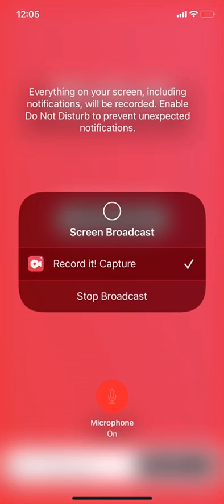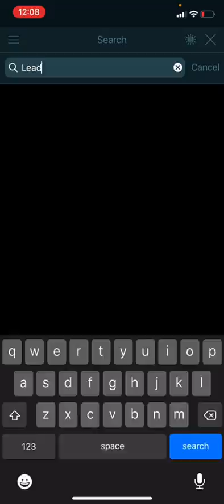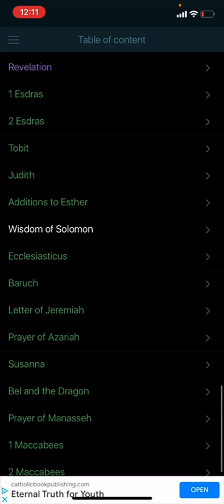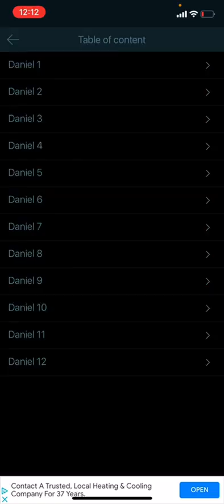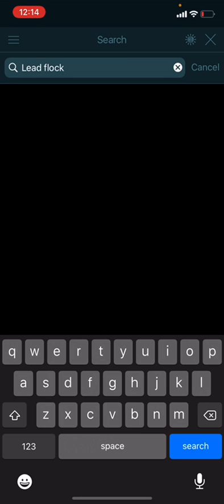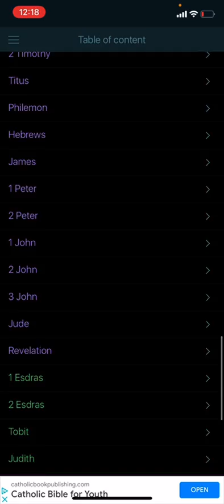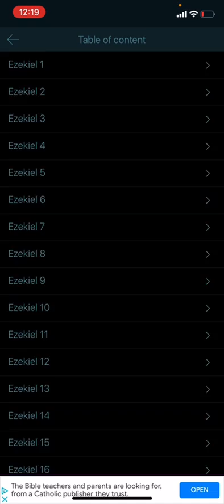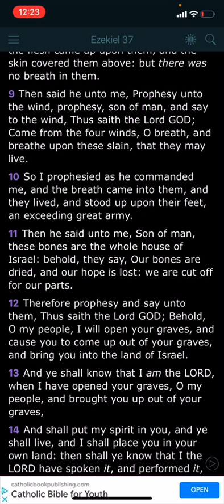The Sheep Is Fighting Back